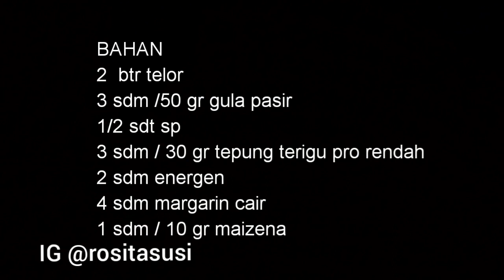Bolu gulung energen 2 butir telor tips dan trik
BAHAN
2  btr telor
3 sdm /50 gr gula pasir
1/2 sdt sp
3 sdm / 30 gr tepung terigu pro rendah
2 sdm energen
4 sdm margarin cair
1 sdm / 10 gr maizena